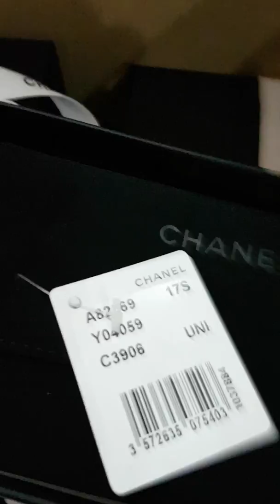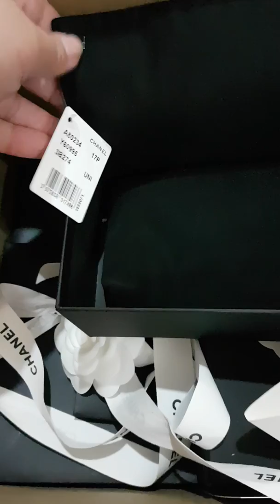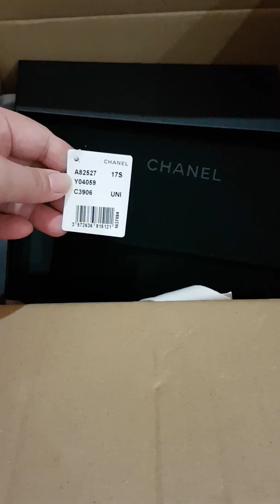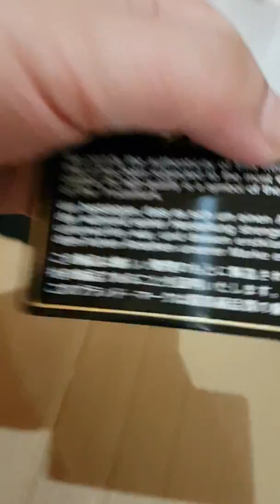Chanel Unboxing ( ID holder, card holder ,& zippy woc in lambskin)